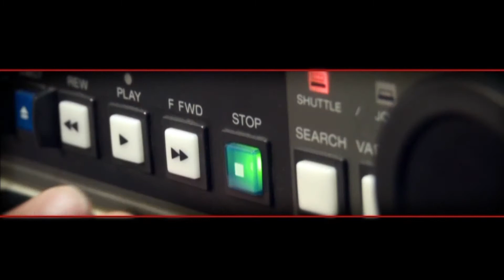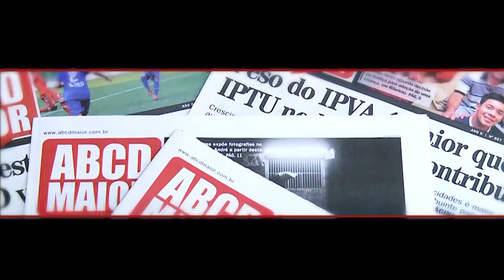Preconceito é reação ao maior protagonismo dos negros - 17/11/15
Para Júlio Santos, responsável pelo coletivo racial do Sindicato, vivemos no nosso país uma cultura de privilégios. E os negros sempre foram colocados à margem. E nesse momento em que a cultura de privilégios vem sendo ameaçada, diante de inúmeras políticas públicas criadas nos últimos anos, se percebe uma inserção do povo negro em diversos espaços. O DJ Cortecertu criticou a ação da PM paulista, considerada racista. Segundo ele, os números comprovam que o genocídio da população negra é real. O Mapa da Violência de 2012, aponta que dos 56 mil assassinatos registrados no país, 30 mil são de jovens entre 15 e 29 anos. Destes, 77% são negros. Já o Mapa de vitimização revela que em 2009, 6,5% dos negros que sofreram alguma agressão tiveram como agressores policiais ou seguranças privados , contra 3,7% dos brancos. Ambos participaram do MB em com a Presidenta, que abordou juventude e consciência negra. Pra eles fortalecer ainda mais a identidade do negro é um dos caminhos mudar essa realidade, assim como aprimorar conquistas como a Lei 10.639 que prevê o ensino de História da África nas escolas e ainda punir quem praticar racismo, considerado crime.